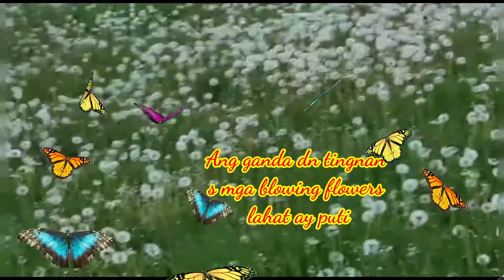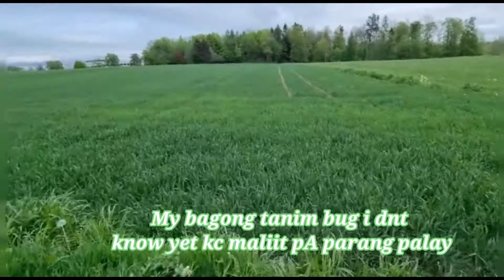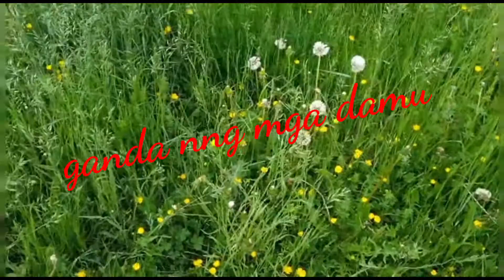Tuesday walking routine to stay healthy(SMILE,LIFE is too short to be unhappy)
weberj lifestyle
pinay and german living in switzerland
different doesnt mean wrong happy tuesday